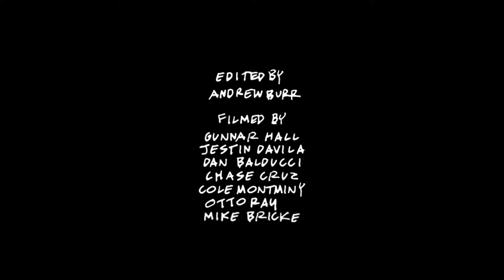Doubles LTD LOOP 1 Team Montage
Here's the Doubles LTD team montage from its new video LOOP 1. Featuring Jet Caputo, James Pitonyak, Jake Braun, Tyler Chew and Billy Davenport. Peep Tony Karr's part if you missed it!